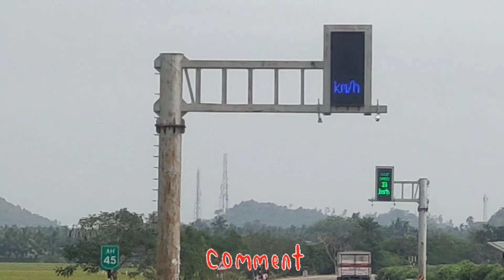ഒരു നീണ്ട യാത്ര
Andhra Pradesh to Telangana telangana @Travelling143.